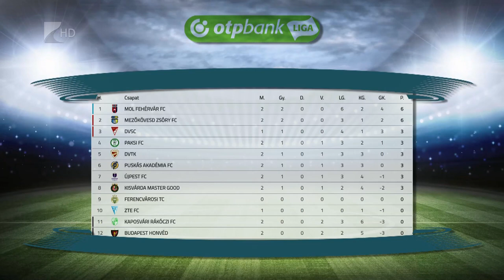A Honvédhoz utazik a Kisvárda - Kölcsey Tv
A debreceni fellépést követően szombaton ismét idegenben játszik a kisvárdai futballcsapat. Miriuta László együttese az NB I harmadik fordulójában a Budapest Honvéd vendégeként 19.30-tól az Új Hidegkuti Nándor Stadionban lép pályára.